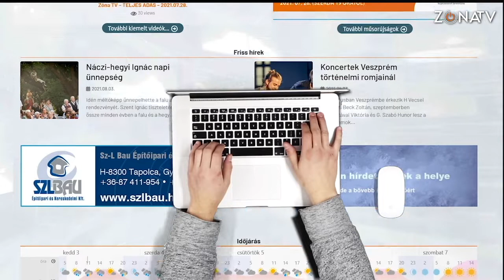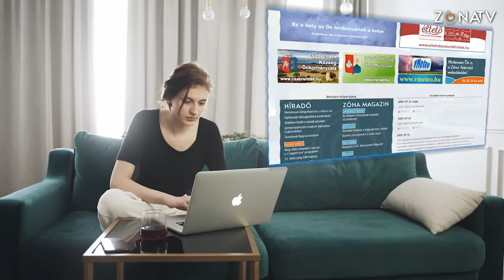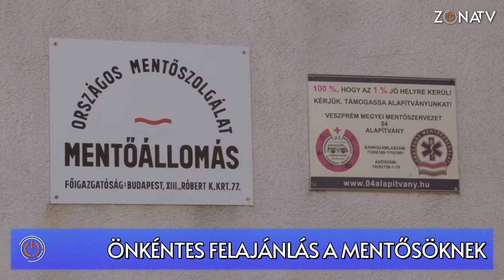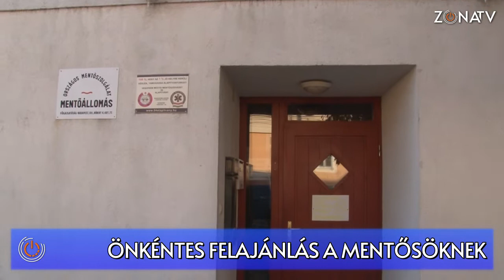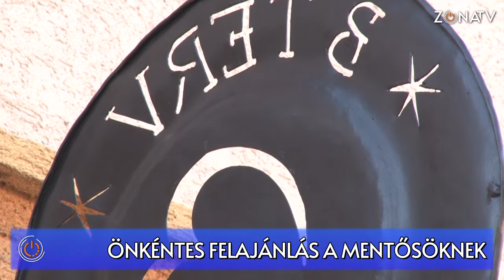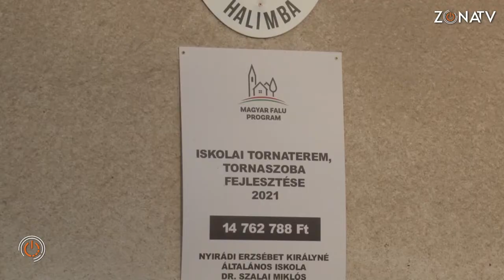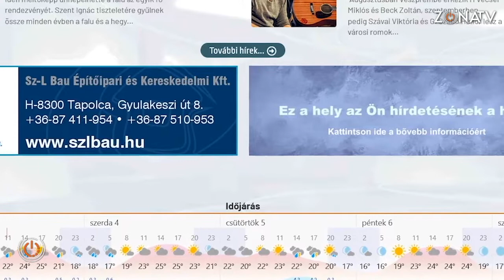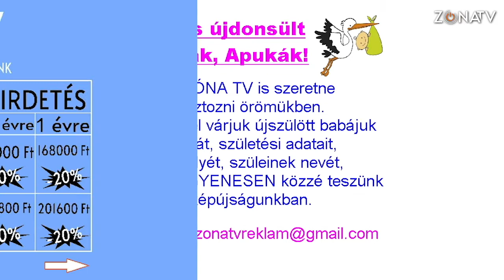ZÓNA TV - HÍRADÓ - 2021.11.17.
Fejlesztés a halimbai iskolában

A Magyar Falu program keretén belül kiemelt cél az iskolák fejlesztése. Ez valósult meg nemrégiben Halimbán is. Az iskola tornatermének vizes blokkját és öltözőjét sikerült megújítani pályázati forrásból. Az ünnepélyes átadáson részt vett Fenyvesi Zoltán országgyűlési képviselő is.

Vizsgáztak a kutyás polgárőrök Sümegen

Az Országos Polgárőr Szövetség kutyás tagozata hagyományosan Sümegen tartja kétévente kötelező tréningjét. Elméleti és gyakorlati képzésben van részük ezeken az alkalmakon a kutyás polgárőröknek, majd vizsgáznak is. A fő szempont az engedelmesség, őrző-védő, valamint ügyességi feladatokat kell megoldaniuk a négylábú szolgálati kutyáknak.

Ismét díjat nyert a csabrendeki iskolakert

Nemrégiben beszámoltunk nézőinknek arról, hogy a csabrendeki iskola gyakorlókertje országos díjat nyert a Magyarország legszebb konyhakertje programban, közösségi kategóriában. Néhány nappal később pedig az is kiderült, a Virágos Magyarország vetélkedésben ugyancsak kiválóan szerepeltek. Nézzük, mi a titka az iskolakertnek!

 Adomány a Katolikus Karitasz szervezetétől

A Katolikus Karitasz székesfehérvári központi raktárába Németországból érkeztek legutóbb adományok. Sokféle használati tárgy, köztük iskolapadok is, melyekből a szervezet a sümegi Ramassetter Vince Testnevelési Általános iskolának is adott egy osztályteremnyi mennyiséget. Ezzel együtt indul az Angyalbatyu program, melynek keretén belül  a diákok cipősdoboznyi segítséget tudnak adni hátrányos helyzetű családoknak.

Önkéntes felajánlás a mentősöknek

Hosszú távú együttműködés alakult ki a Sümegi Mentőállomás és egy helyben működő vendéglátóegység között. A múlt év tavaszától a mai napig biztosítja a vállalkozás az ebédet a szervezet számára. Mindezért köszönetképpen a mentősök is meglepték az egység tulajdonosát.

Időjárásjelentés

Műsorunk a vmeteo.hu támogatásával jött létre. Cseh Zoltán szerkesztő számol be a következő napokban várható időjárásról.